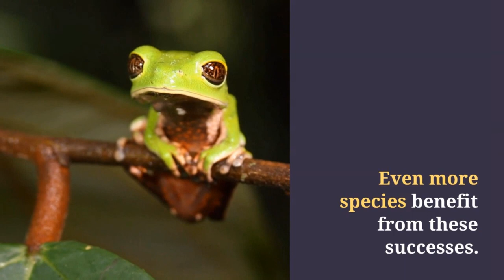21 Arten & Unterarten, die zeigen, warum wir ZOOS brauchen 👍 | zoos.media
Wir stellen euch - passend zur Jahreszahl 2021 - heute 21 Arten und Unterarten vor, die zeigen, warum wir moderne Zoos und Aquarien brauchen. Kennt ihr alle? Schreibt es in die Kommentare!

Zoologische Gärten sind Zenten für Bildung und Forschung sowie Natur- und Artenschutz. Als solche haben sie schon viele Arten gerettet und sind auch gerade dabei, diese Arten weiter zu schützen, sowie auch weitere Arte zu retten. Umfassender Artenschutz bedeutet eben auch die tiergerechte Haltung dieser Tiere.

Der One Plan Approach der Weltnaturschutzunion (IUCN) setzt die Existenz von Tierhaltungen voraus, denn es kombiniert Maßnahmen im natürlichen Lebensraum (in situ) mit Maßnahmen außerhalb des natürlichen Lebensraumes (ex situ). Besonders wichtig ist hierbei ein Aufbau von Zuchtpopulationen ex situ, um eine BackUp-Population aufzubauen.

Viele Arten konnten aus dieser Kombination von Maßnahmen ih ihrem Bedrohungsstatus bereits heruntergestuft werden. Zoos und Aquarien haben daran einen sehr großen Anteil. Umso wichtiger ist, dass sie weiter bestehen und politisch sowie gesellschaftlich gestärkt werden. Bereits über 50 Arten verdanken Zoos und Aquarien ihr (Über-)Leben und noch viel mehr verdanken ihnen, dass sie überhaupt noch eine Zukunft haben.

Dass Zoos wichtig sind, liegt also auf der Hand und deshalb stellen wir hier 21 Arten und Unterarten vor, die zeigen, warum wir Zoos und Aquarien brauchen: Haltung rettet Arten, genauso wie Bildung und Forschung in Verbindung mit seriösen Schutzprojekten. Für die Zukunft sind Zoologische Gärten als von großer Wichtigkeit und das nicht nur für die Tiere, sondern auch für die Menschen.